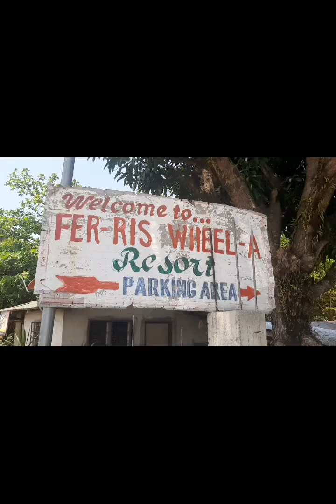Ferris wheel c resort tour" batis" Candelaria zambales